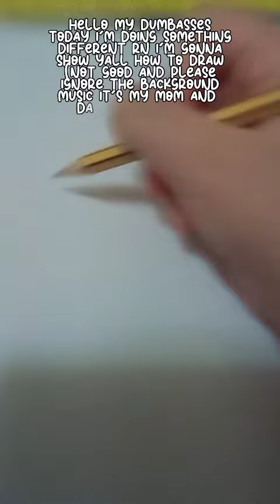𝘩𝘰𝘸 𝘵𝘰 𝘥𝘳𝘢𝘸 𝘢 𝘣𝘰𝘥𝘺𝘺𝘺 (𝘵𝘸 𝘴𝘸𝘦𝘢𝘳𝘪𝘯𝘨 𝘢𝘯𝘥 𝘮𝘪𝘴𝘵𝘢𝘬𝘦𝘴)